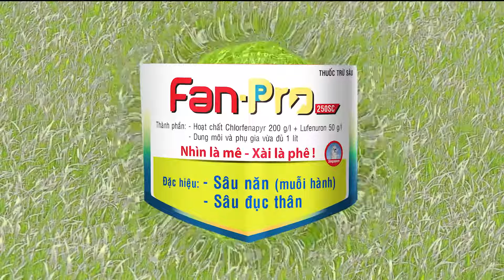TVC FANPRO 250SC ( NHÃN MỚI) - ĐẶC TRỊ SÂU NĂN (MUỖI HÀNH), SÂU ĐỤC THÂN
🎉 Fan-pro 250SC - Nhìn là mê, xài là phê
🎉 Đặc hiệu: Sâu năn (muỗi hành) và sâu đục thân
♻ Liều lượng:
👉 Sâu năn: 17,5 -21,8ml/bình 25 lít.
👉 Sâu đục thân: 20-25ml/bình 25 lít.
👉 Lượng nước phun: 400 -500 lít/ha.
Fan_pro250SC - Nhìn là mê, xài là phê